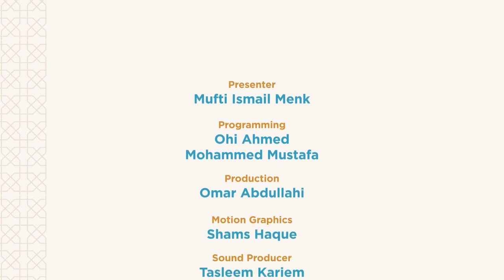Ep-26 Small Acts with Great Rewards - Reviving the Spirit - Mufti Ismail Menk - Ramadan 2023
Daily Quran, Tafseer, Hadith and Islamic Reminders in Audio, Videos, Images and in Texts
Global Islamic Awareness